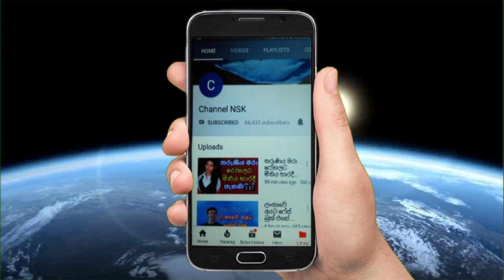සාරංග දිනක්ෂි විවාහයේ තෙල් මේසේ චාරිත්‍රය සිදු උනේ මෙහෙමයි saranga dinakshi wedding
SF ලොක්කා ඝාතනයට පෙම්වතියගේ විවාහක සැමියා ගැන සැකයක් SF lokka gossip
තාත්තා වෙනුවෙන් කප්පම් ඉල්ලා කූඩුවට ගිය මාලක සිල්වා Malaka Silva